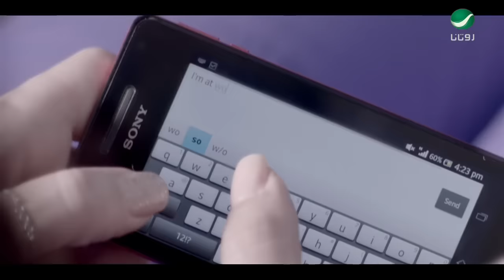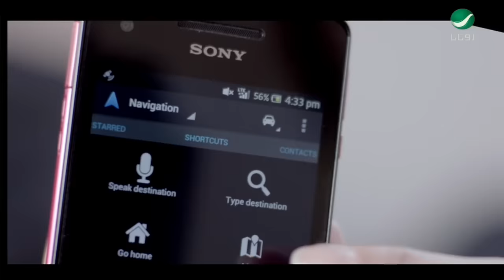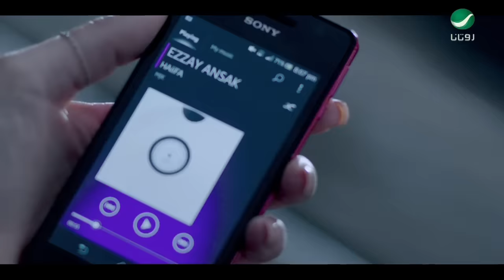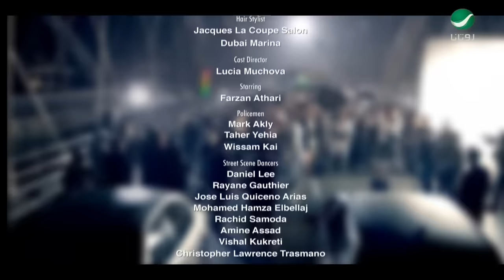Haiifa - Ezzay Ansak Video / هيفا وهبي - ازاي انساك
Haifa Wehbe Ezzay Ansak - NEW video clip
روتانا تقدّم : هيفا وهبي - إزاي أنساك - الكليب الجديد